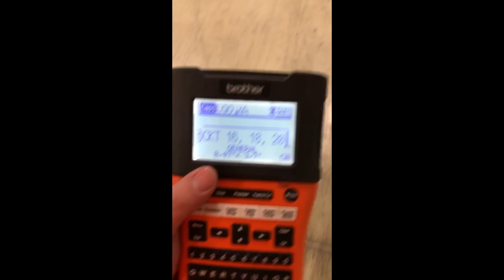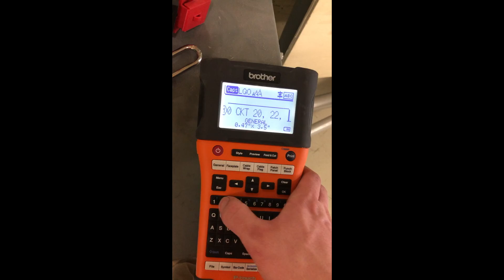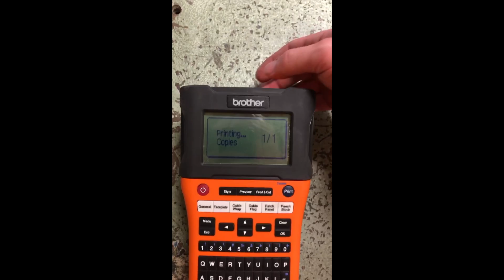Lockout Tagout(LOTO) - why it's important!!🔌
Here in the video Bryan walks you through a routine process of LOTO. Is your electrician putting himself in harms way? Could you possibly electrocute and kill your electrician? Nobody likes to think about it, but it's very possible, even in your home. Simply taking the risk factor out of the equation is almost always the best solution. Practicing these simple safety tips will make your company stand out compared to your competitors. It's always the small things that make the difference, right?